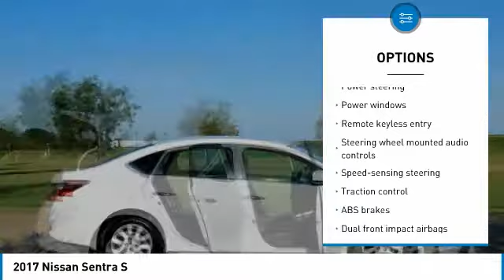2017 Nissan Sentra Denison Sherman Durant N382982P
CARFAX One-Owner. Clean CARFAX. Fresh Powder 2017 Nissan Sentra S FWD CVT with Xtronic 1.8L 4-Cylinder DOHC 16V CVT with Xtronic, charcoal Cloth.brbrbrRecent Arrival! Odometer is 4399 miles below market average!brbrAwards:br  * 2017 IIHS Top Safety PickbrbrbrReviews:brbr  * Spacious backseat and trunk for the class; priced lower than many rivals; easy-to-use tech interface. Source: Edmunds